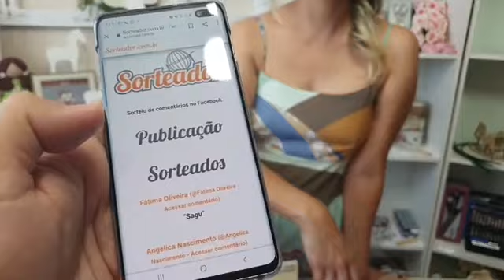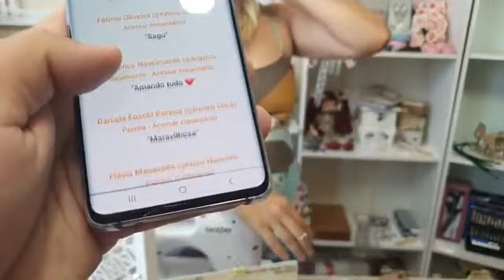Vitrine Online EXTRA EXTRA ÚLTIMO DIA. VAI PERDER?